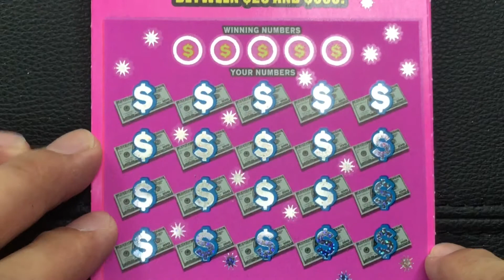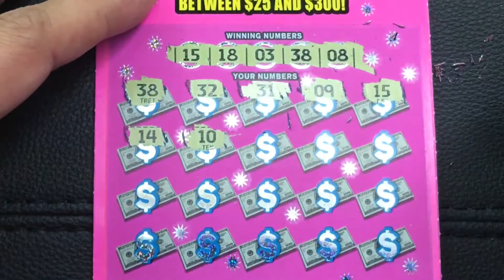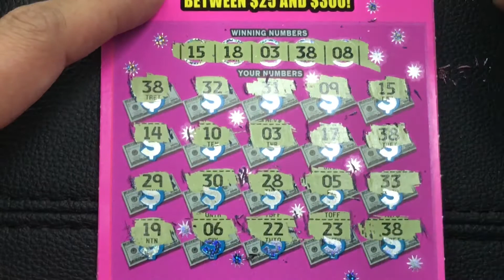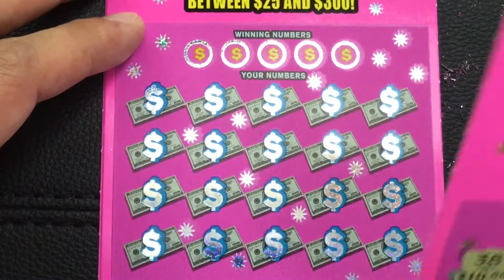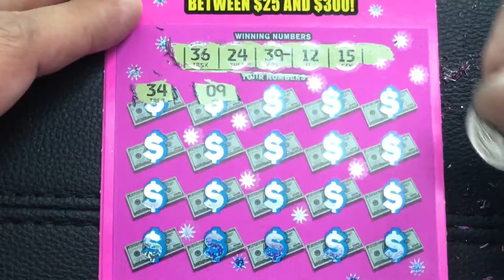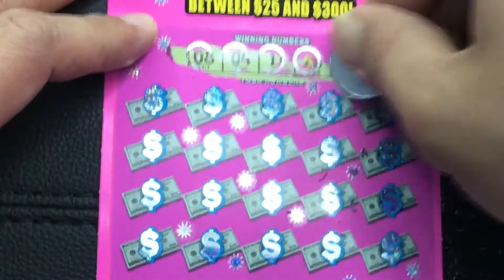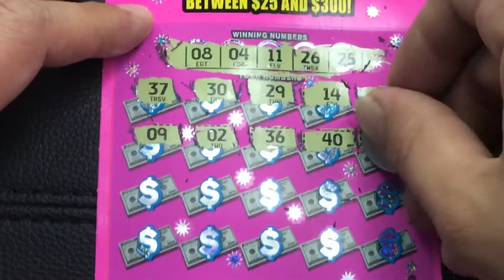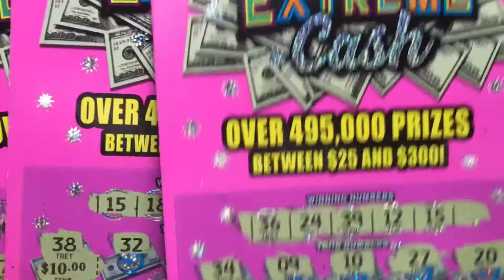Tới vận may. Cào sướng tay... vé số cào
Ve so cao
Vé số cào Mỹ